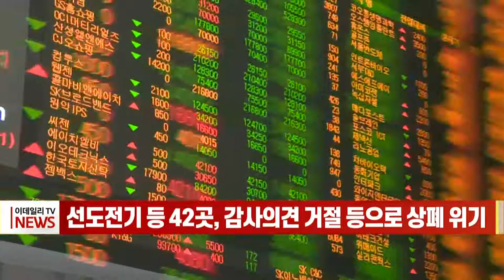선도전기 등 42곳, 감사의견 거절 등으로 상폐 위기 (20220404)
12월 결산법인 상장회사 가운데 42곳이 비적정 감사의견 등을 받아 상장폐지 위기에 놓였습니다.
한국거래소는 12월 결산 상장회사의 지난해 사업보고서 제출이 지난달 31일에 마감돼, 코스피 상장 4개 회사에 대한 상장폐지 절차를 진행한다고 밝혔습니다.
선도전기와 하이트론씨스템즈는 지난해 처음으로 감사의견이 거절됐고, 쌍용자동차는 2년 연속으로 감사의견 거절을 받았습니다.
선박투자회사인 하이골드3호는 감사의견 부적정으로 상장폐지가 예고된 뒤 기한 안에 이의신청서를 제출하지 않아 오는 11일에 상장폐지됩니다.
코스닥 상장회사 가운데에는 38개 회사가 비적정 감사의견을 받아 상장폐지 이유가 발생했습니다.